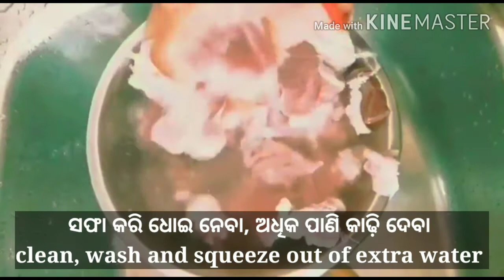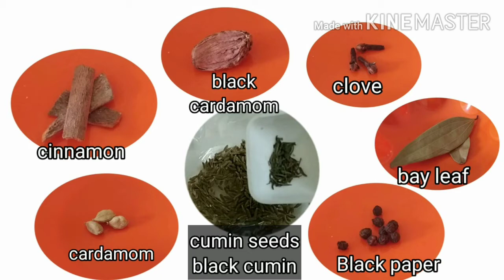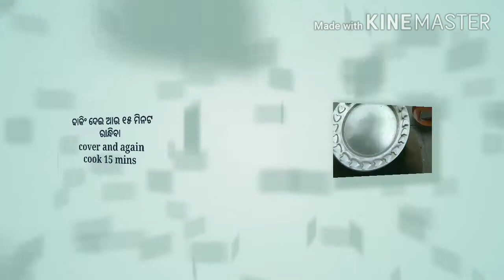Mati Handi Mansa | ଚୁଲିରେ ପ୍ରସ୍ତୁତ ମାଟି ହାଣ୍ଡି ମାଂସ | Handi Mutton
Mati Handi Mutton or handi mutton is a mutton delicacy cooked in a clay pot on a wood fire stove. The slow cooking on low flame gives the dish its rich texture and aroma.
Learn how to make this dish here.

Mati Handi Mansa.
ଚୁଲିରେ ପ୍ରସ୍ତୁତ ଦମ୍ ମାଟି ହାଣ୍ଡି ମାଂସ, मिट्टी के हाण्डी मैं चुल्हे से देसी मटन